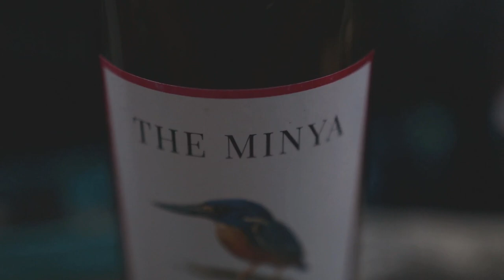The Slipdixies at The Minya (Baby Won't You Please Come Home)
The Slipdixies play to a sellout crowd at the picturesque, Minya Vineyard & Winery in Connewarre, Victoria, on Australia Day, 26th January 2019.

Audio: 'Baby Won't You Please Come Home' from The Slipdixies Album, 'Red Hot Mama'.

Video Credit: Martin Grandoli, Hocus Focus Photography.